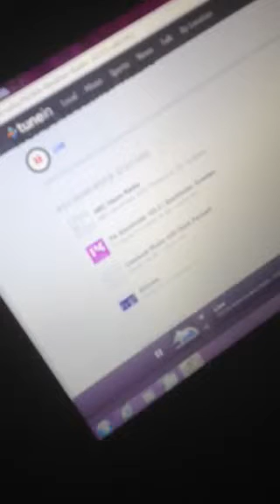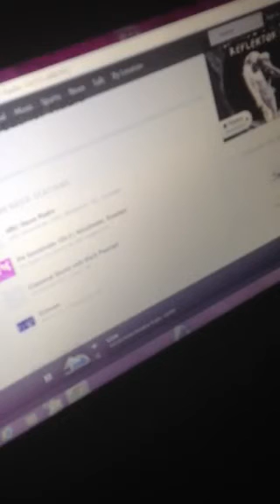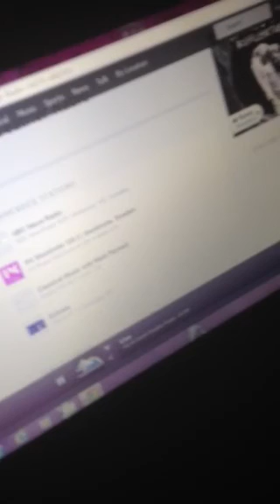Severe Thunderstorm Warning(EAS#55)